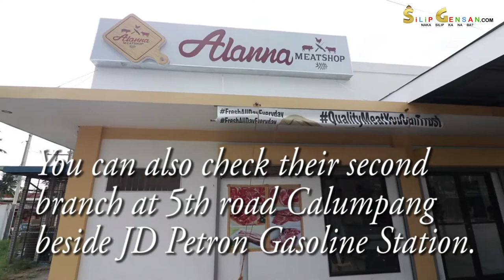Alanna Meatshop New Video Commercial 2018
Why queue up in the Supermarket if you can just give them a ring?

Pork, Chicken, Beef? Guaranteed fresh and relatively low-priced.

Fresh meat? They are the place to visit! Come and swing by their shop at AE Pacheco Building Lagao besides Mercury Drug or you can also check them out at 5th Road Calumpang beside JD Petron Gasoline Station for your choice cuts!

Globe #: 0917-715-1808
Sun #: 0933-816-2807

silipgensan LIKE 👍 us on Facebook
📱DOWNLOAD OUR MOBILE APP AT GOOGLE PLAYSTORE